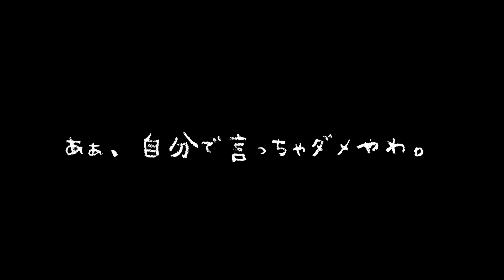【 バウンティラッシュ 】ローが恒常最強クラス！？シャンクスも倒せる攻撃性能が最高！！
ロー好き。

見たいキャラいたらコメントお待ちしております！

最近ふと1万登録が目標になりもうして、頑張っております！

ここなす的おすすめです！！
・【 バウンティラッシュ 】 レイリー が100レベになって覚醒!?ジャスト回避しただけで 最強 に！！

・【 バウンティラッシュ 】無課金でも貯めれる!!基本的なダイヤの集め方を紹介！！

・【 バウンティラッシュ 】初心者・ＳＳ帯行けない方必見！！キャラを強化するために必要な欠片集めについて解説！！